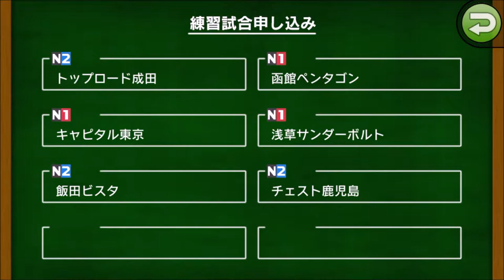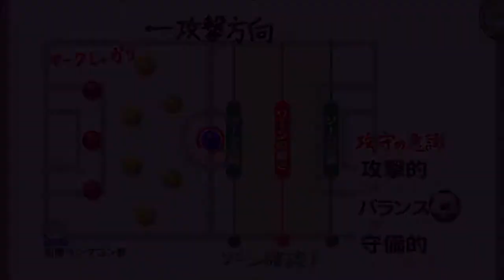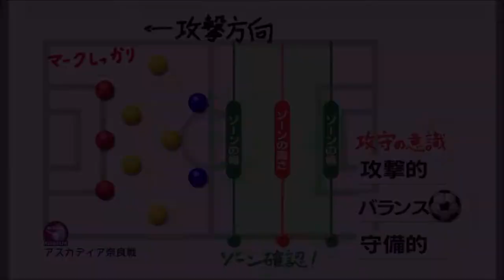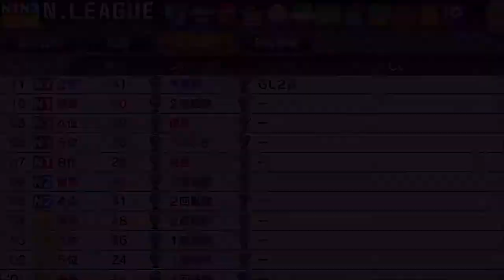【カルチョビットA 】練習試合 函館ペンタゴン＆アスカディア奈良【334】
‹前提›
1. 補強は女子選手のみ。安い年俸の選手を優先的に獲得
2. 基本的に「攻撃」戦術。カードをいっぱいもらいやすいと聞いたので
3. 相手の力に応じて出場選手をローテーション
4. FWは今はくるみ頼りだが、複数のポイントゲッターを作る